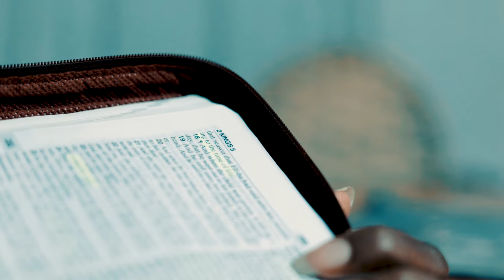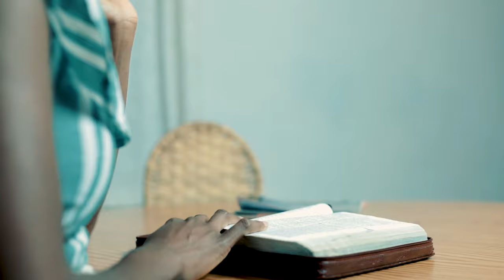STAND Music - Makavimbisa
This song is a prayer, claiming the Promises The Lord gave us, that He will be with us till the end of time. It speaks of how we are in times of trouble and we are praying that the Lord steps in to assist us.